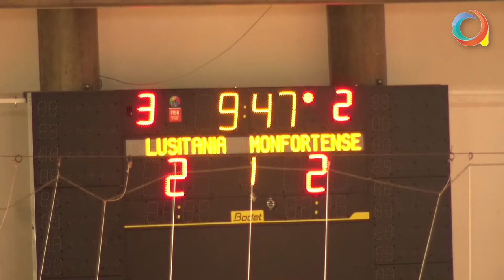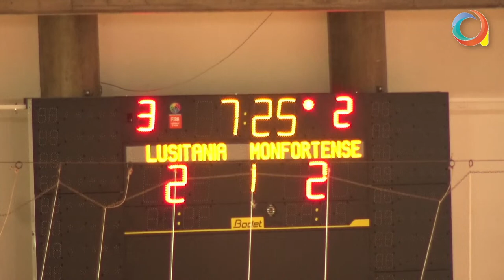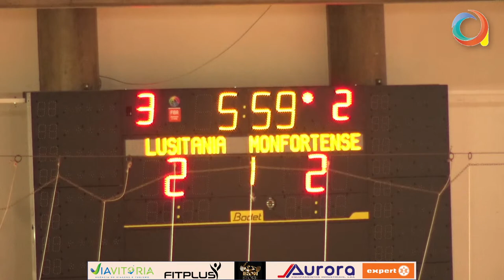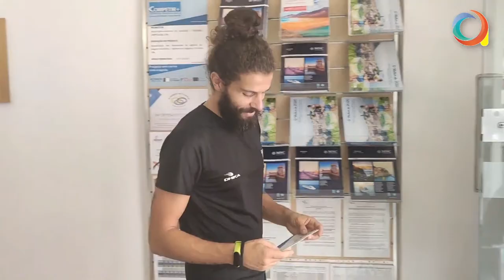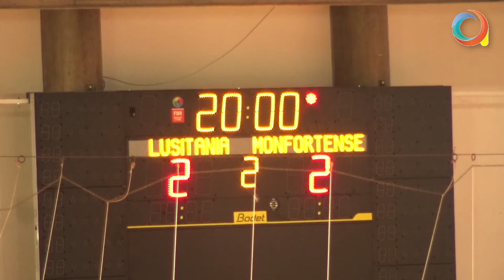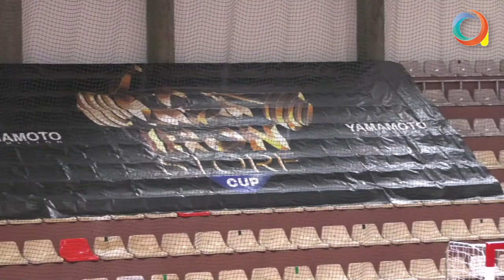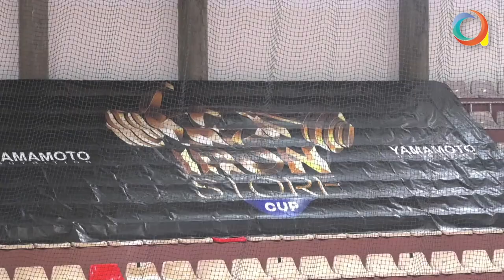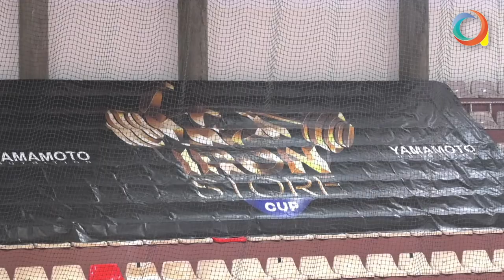FUTSAL - SC Lusitânia x FC Monfortense - Jornada 3, II Divisão Nacional Série B - 08.10.2022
FUTSAL - Jornada 3 do Campeonato Nacional da II Divisão de Futsal - Série B

SC LUSTÂNIA x SC MONFORTENSE
Pavilhão Municipal de Angra do Heroísmo
08 de Outubro de 2022